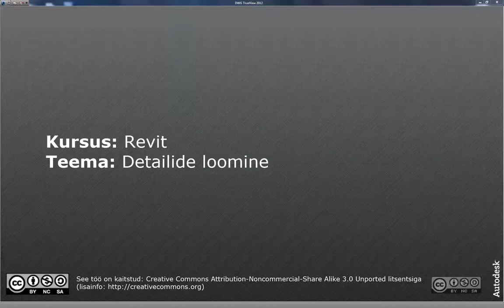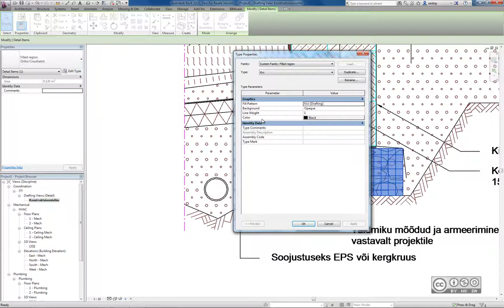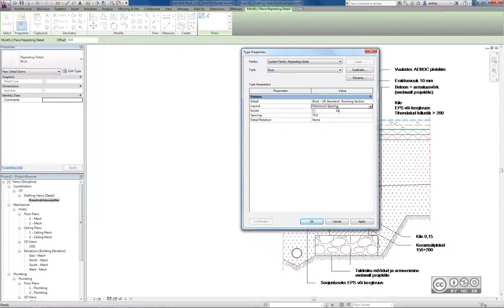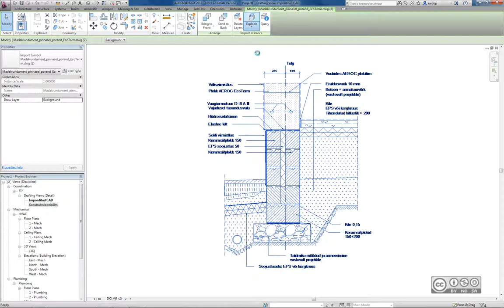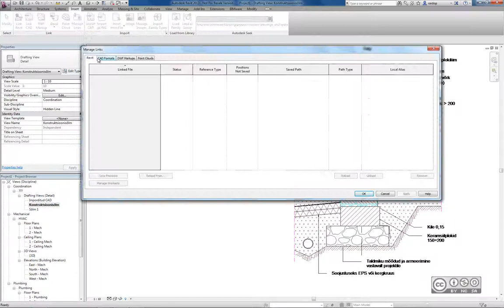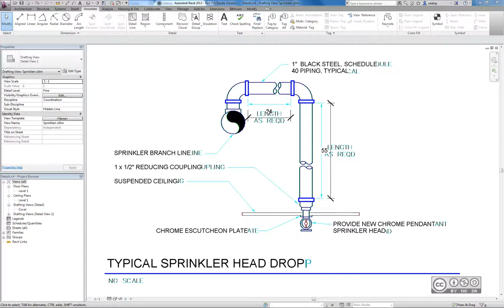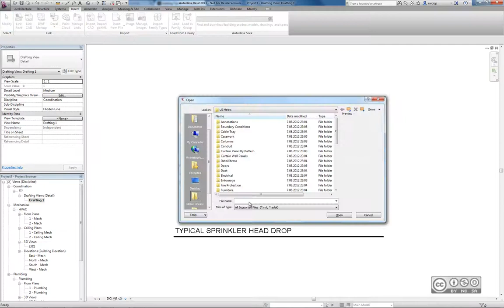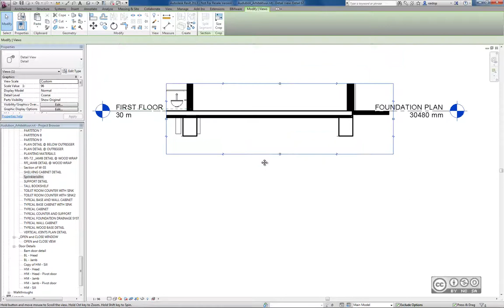Revit - Detailide loomine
Detailide lisamise töövahendid (drafting, detailing tools), joone stiilid (line styles), regioonid (regions), detaili komponendid (detail components), CAD detailid (CAD details), detaili vaadete kasutamine (drafting views), detailide konverteerimine (converting details), detailikogumi loomine (detail library), 2D elementide lisamine (inserting 2D elements), vaadete lisamine (inserting views), mudeli detaili vaated (model detail views), plaanilised viittekstid (callouts), lõike viittekstid (section callouts).